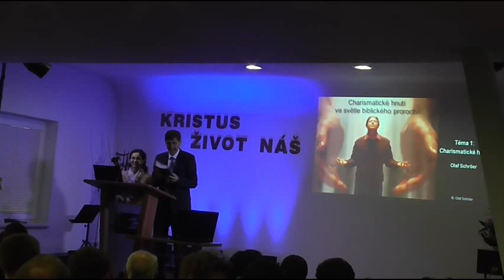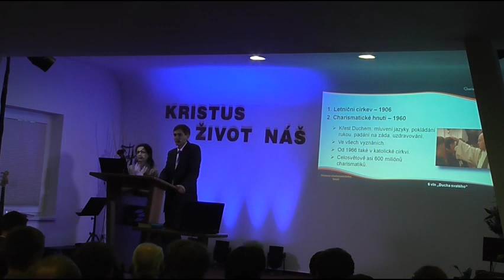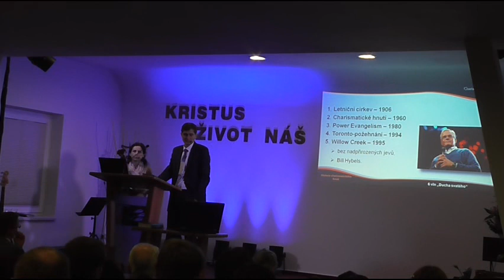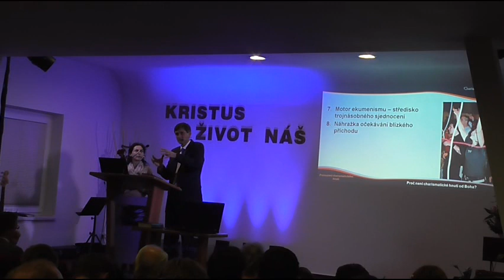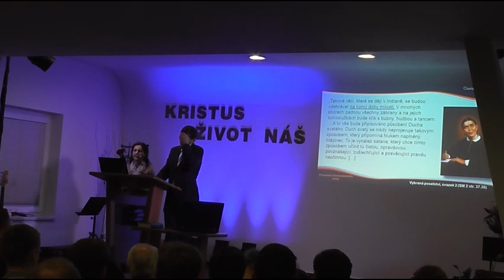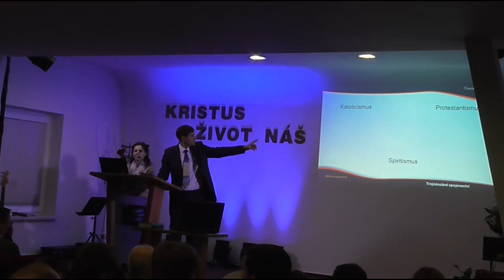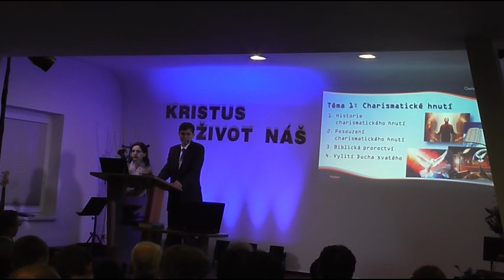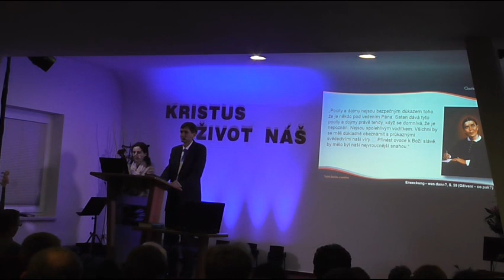1. Charizmatické hnutí všeobecně, Olaf Schröer